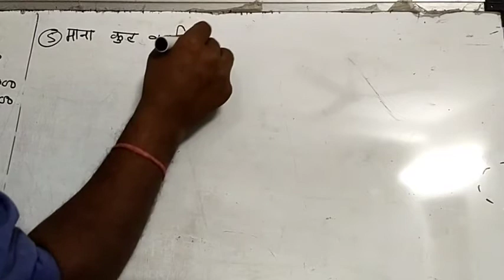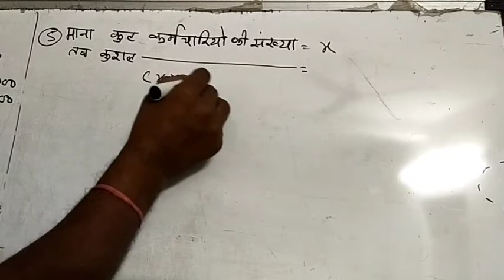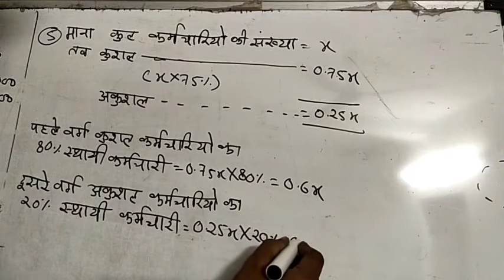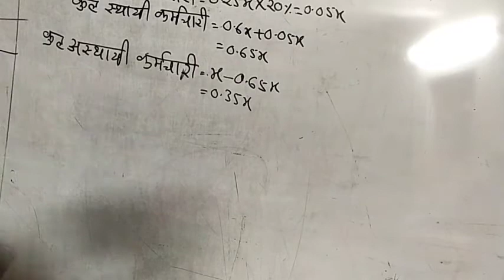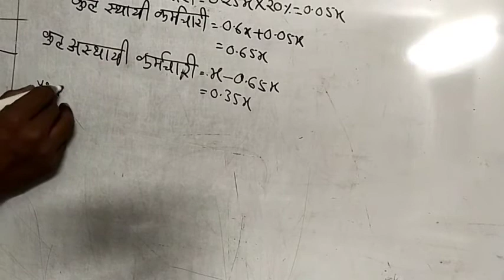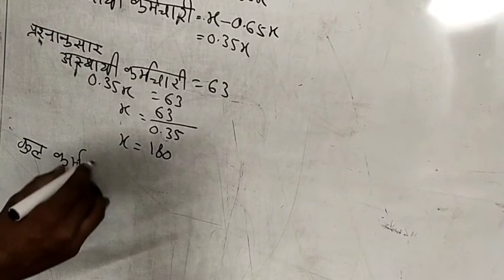percentage exercise G question 5 BCom 1st year maths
exercise G question 5
BCom 1st year maths